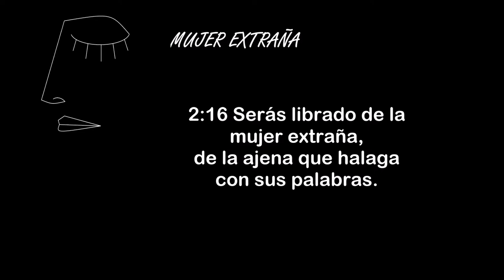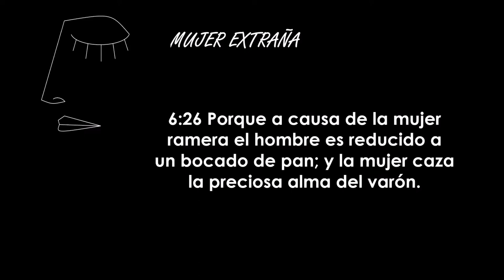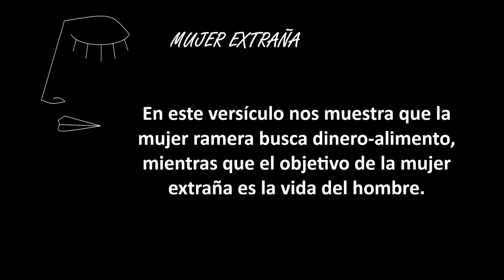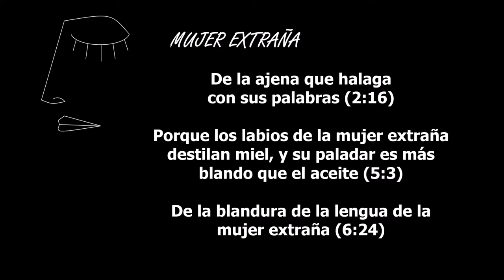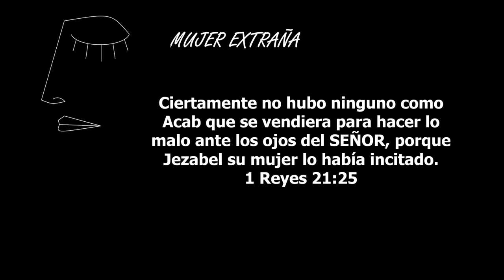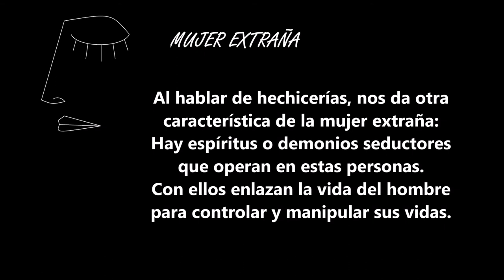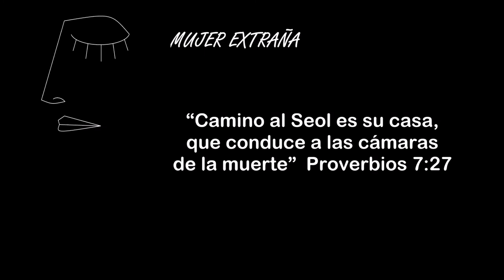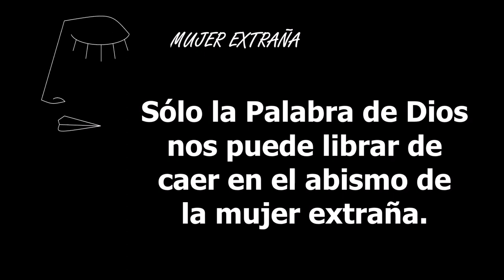La Mujer extraña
Segundo video de la serie "Las mujeres de Proverbios"